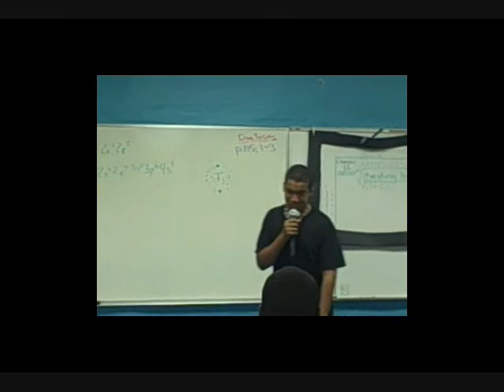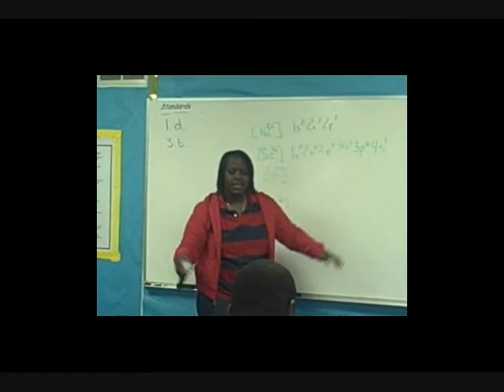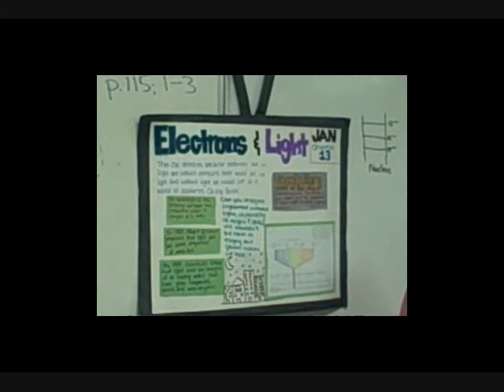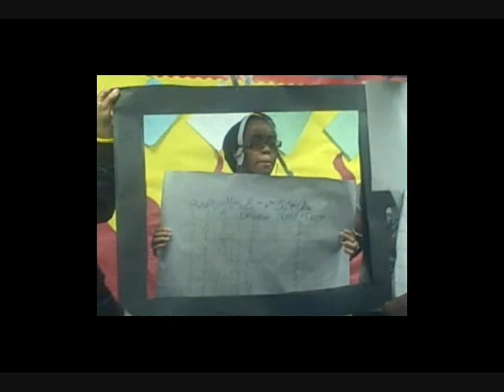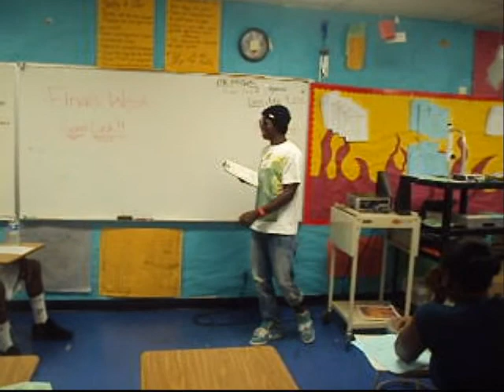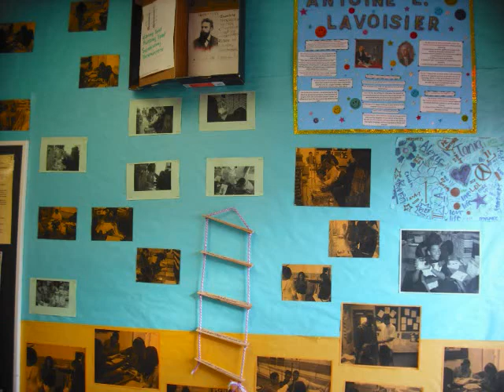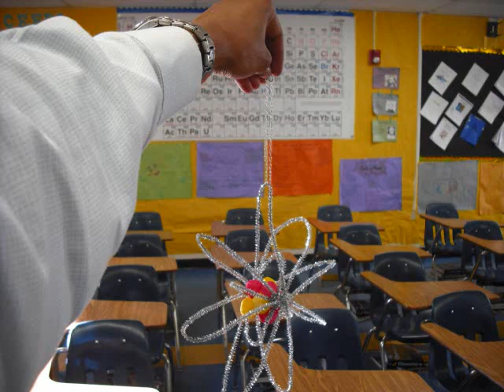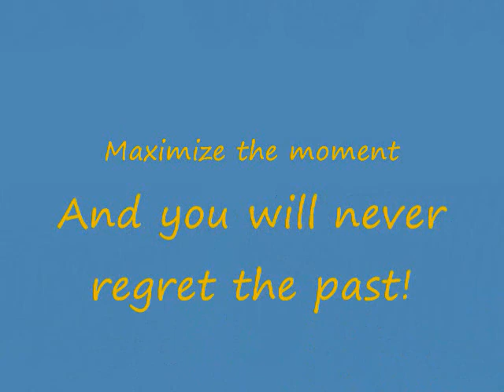City Honors Science Mashup 09_10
City Honors College Preparatory Charter School Highlights from 2010